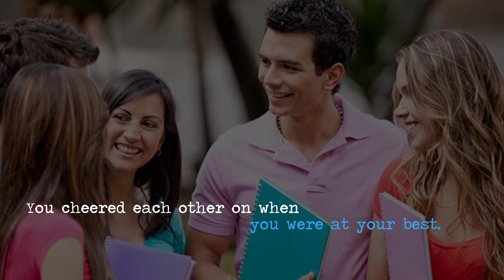College is never been easy but your college friends make it bearable and memorable.TET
Family is the best word to describe college friends since you do and experience things together.